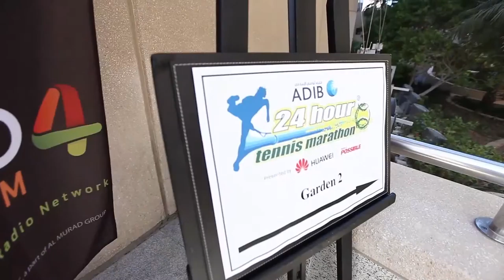1st Ever Tennis Marathon In Dubai - A GUINNESS WORLD RECORD with Marion Bartoli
Veracity World & SISM, created a GUINNESS WORLD RECORD with their 24 Hour Tennis Marathon. Marion Bartoli, the Wimbledon Champion 2013, was the STAR player of the event.